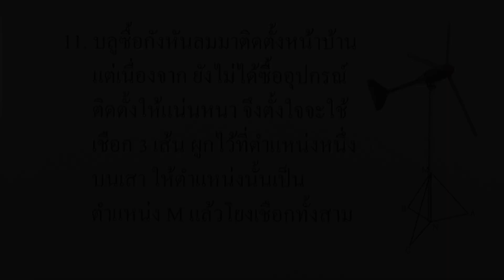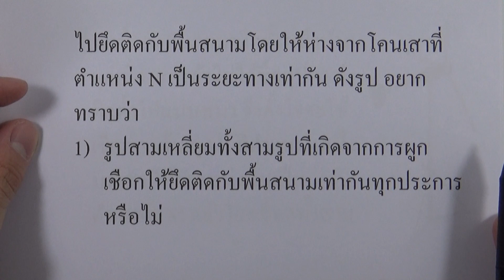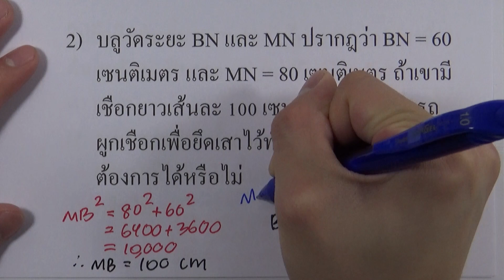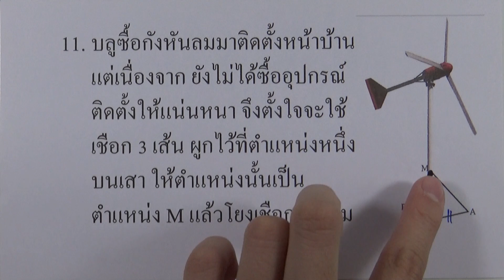คณิต พื้นฐาน ม.2 เล่ม2 (พ.ศ.2560) : แบบฝึกหัดท้ายบท บทที่2 ความเท่ากันทุกประการ ข้อ 11